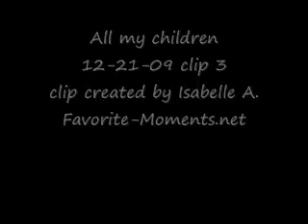AMC 12/21/09 part 3